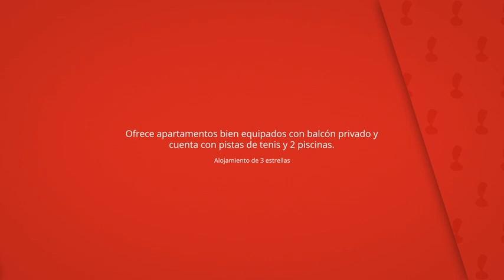Blue Sea Apartamentos Costa Teguise Gardens, Costa Teguise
Ofrece apartamentos bien equipados con balcón privado y
cuenta con pistas de tenis y 2 piscinas.

Se ofrece TV vía satélite por un suplemento.

Blue Sea Apartamentos Costa Teguise Gardens
Apartamentos: 138 , cadena hotelera: blue sea hotels & resorts, Alojamiento de 3 estrellas